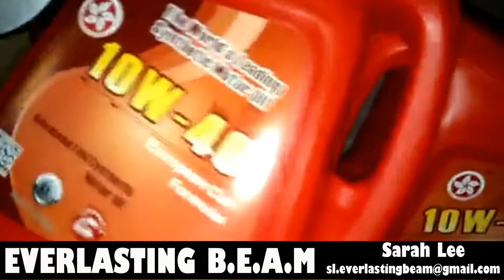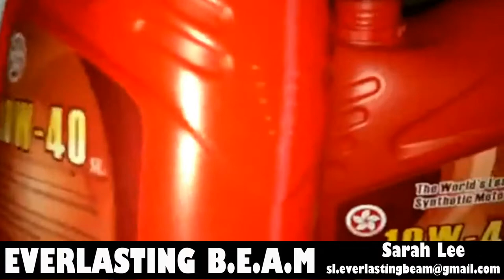Double Sided Labeling MC Non Dry Sticker Labels Labeller Linear Machine